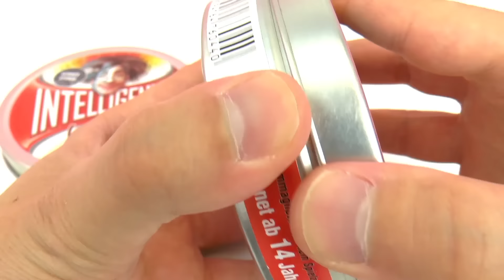智能 粘土 化学 彩泥 神秘 深海 蓝色 磁铁 白色 水晶 亮片 DIY 实验 冷冻 冰冻 手工 展示